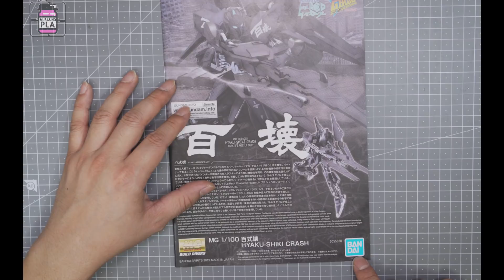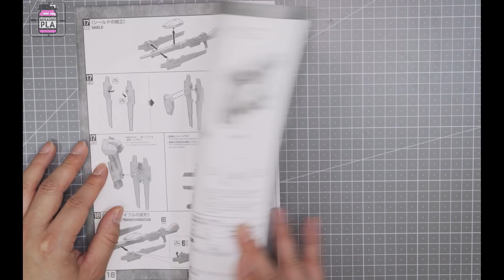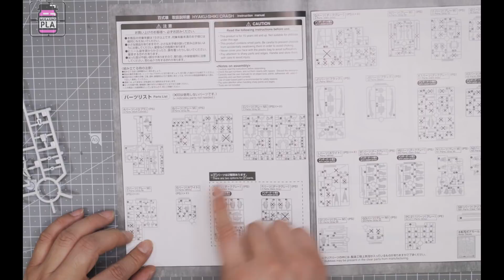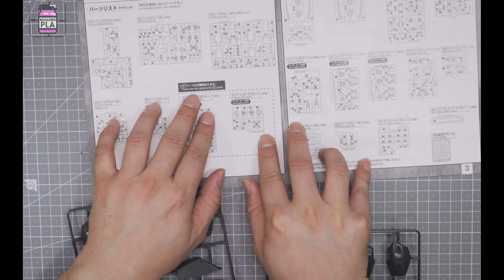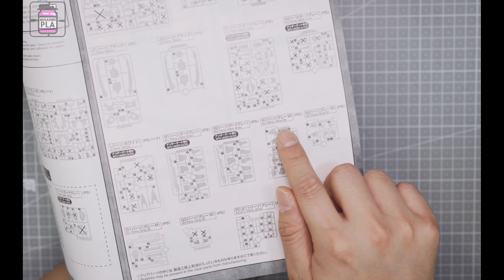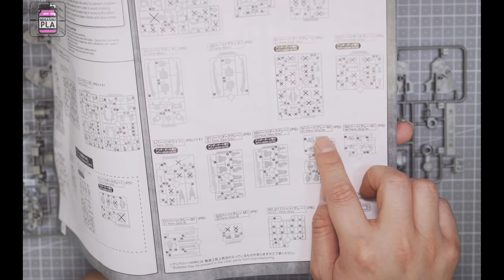건프라▶백식 크래쉬 언박싱 자세히 살펴보기 / 반다이가 자꾸 한정판을 늘리는 이유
클럽지 한정판 백식 크래쉬 언박싱와 한정판에 대하여

( 더 나은 영상을 제작하는데 소중히 쓰겠습니다.)

*본 영상 사용장비/도료 ( 아래 링크를 통해 구입하시면 저에게 소정의 수익이 발생합니다. 쿠팡최저가만 링크합니다. 구매자에게 따로 수수료가 부과되지는 않아요)
- 입문용 콤프,에어브러쉬 세트 추천 비틀벅 입문세트

건프라 프라모델 시작하는 분들, 에어브러쉬도색 을 시작하시는 분들을 위한 프라모델 강좌 채널입니다.

에어브러쉬도색 붓도색 건프라 개수 개조 밀러터리 건프라 디오라마 배모형 등 다양한 작업기와 꿀팁 방출이 기다리고 있습니다. 구독하셔서 꾸준히 보시면 금손으로 만들어 드립니다^^

잘못된 정보에 대한 지적은 언제나 감사합니다.

영상과 제작에 대한 좋은의견 있으시면 댓글 부탁드려요.

this channel is showing making model kit in progress.